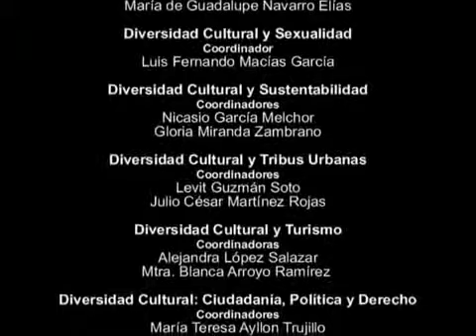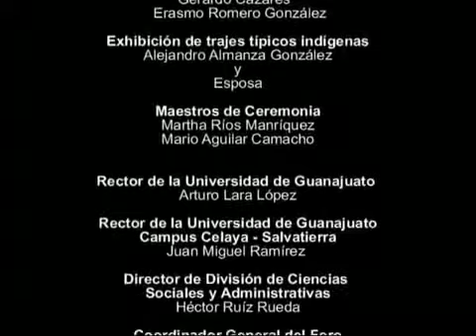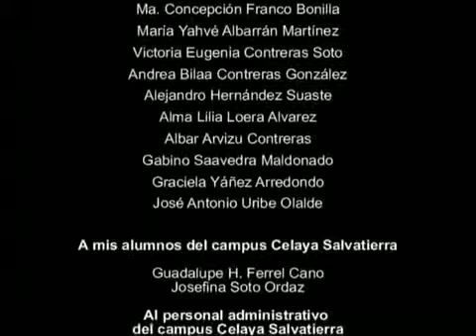Foro Internacional sobre Multiculturalidad parte 3